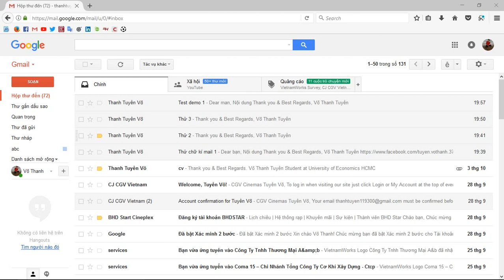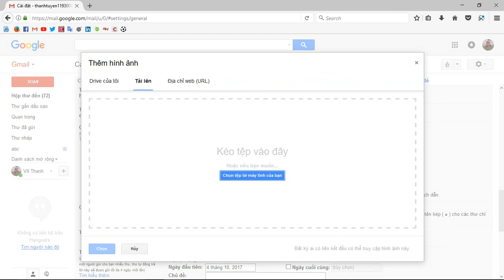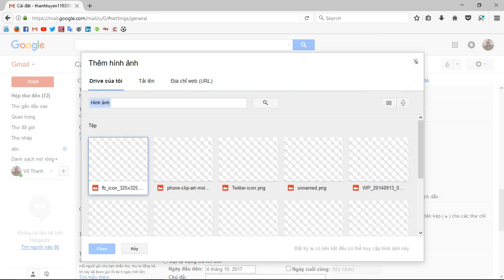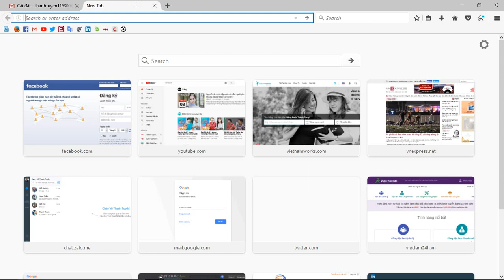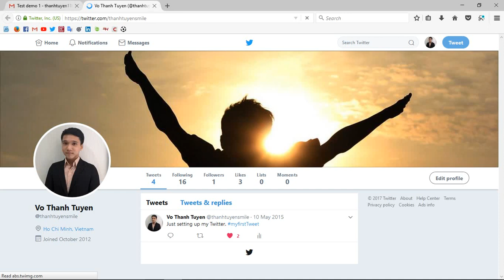Hướng dẫn tạo chữ kí email chuyên nghiệp trong Gmail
Một bước đơn giản và nhanh chóng nhưng mang lại sự chuyên nghiệp, ấn tượng đối với đối tác trong công việc khi sử dụng email trong Gmail.

Hi vọng thông qua video hướng dẫn của mình, các bạn có thể tùy ý thiết kế riêng cho mình một chữ kí mail thật ấn tượng dùng trong công việc hằng ngày nhé.

Bật phụ đề để xem hướng dẫn chi tiết.